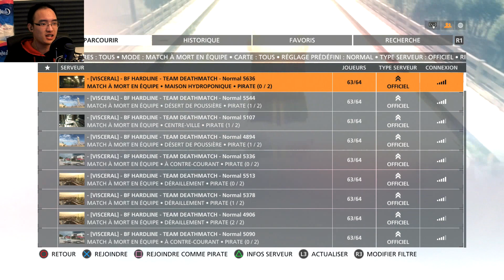Battlefield Hardline Multijoueur - Match à Mort Gameplay FR #4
Gameplay | Walkthrough | Let's Play | Playthrough | Commentaire FR [Français] sur Battlefield Hardline épisode partie 4 sur Match à Mort en Multijoueur! Vous êtes les meilleurs, mes machos boys et sexy girls!

Procurez-vous le jeu sur PS4, PS3, XBOX ONE, XBOX 360 ou PC!